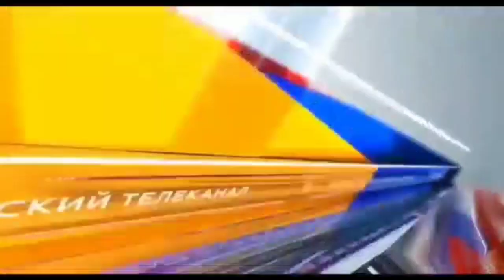45వ రోజు ఇంటింటికి మన ప్రభుత్వ కార్యక్రమంలో ఎమ్మెల్యే రామిరెడ్డి..DEN